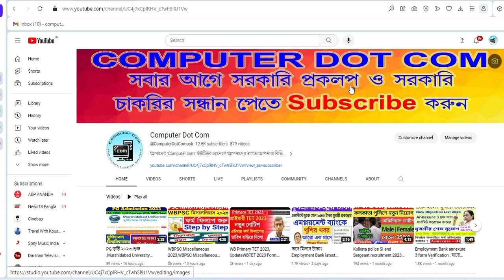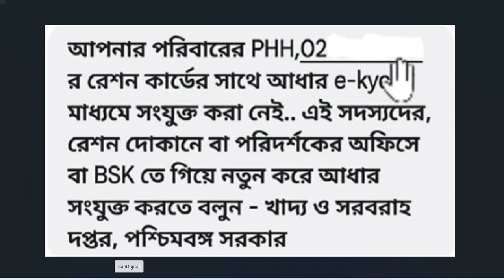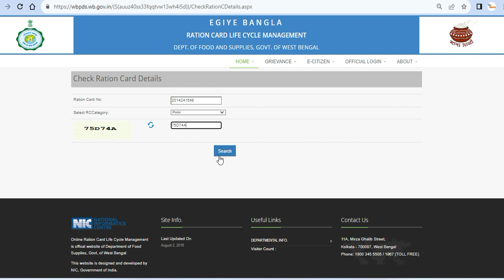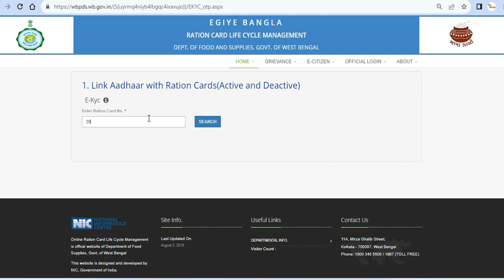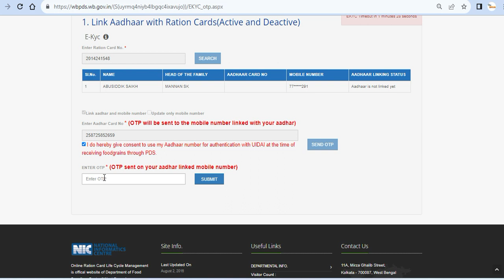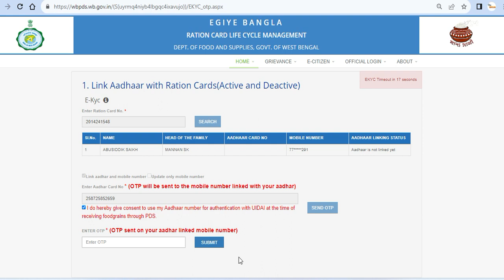Ration Card e Kyc , Ration Card Aadhar Card Link , Ration Card mobile link ,Ration Card status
e ration card status check
food wb gov in
wbpds e ration card
ration card ekyc west bengal
How To Do eKYC in Digital Ration Card Online
Link Aadhaar Card With Ration Card West Bengal
ekyc ration card download
food.wb.gov.in aadhar card link
ration card mobile number link
e ration card status